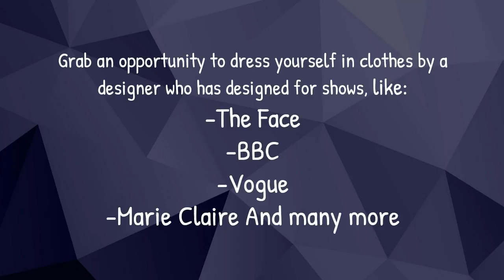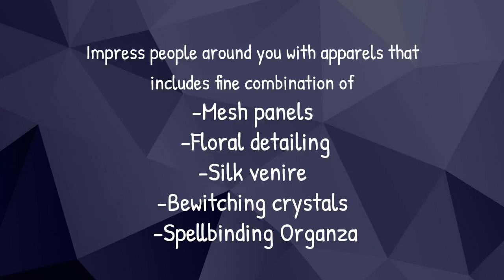Gavin Rajah Fashion Designer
Gavin Rajah is a renowned Fashion Designer working out of his atelier based in Capetown & designs high-end luxury garments & accessories.